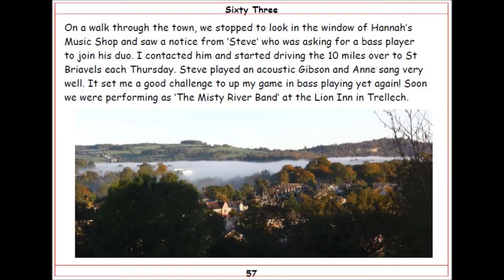Misty River - The Story